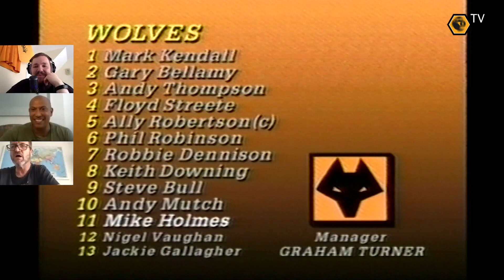Burnley 0-2 Wolves | Full cup final with Steve Bull, Andy Mutch, Ally Robertson and more!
The Old Gold Club go back to 1988 as they take a look back at the Sherpa Van Trophy final that was played out between Wolves and Burnley in front of a record attendance at Wembley.

In the latest Big Match Revisited, Mikey Burrows and Chris Iwelumo are joined by Andy Mutch, Ally Robertson, Steve Bull, Andy Thompson and Micky Holmes.